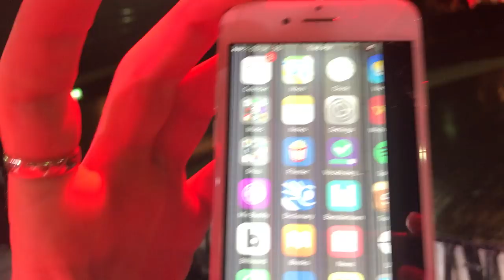Ellington's locked out! Riker to the RESCUE...or not. | S2E22 | R5 TV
R5 TV
Season 2 Ep 22
Manchester, England